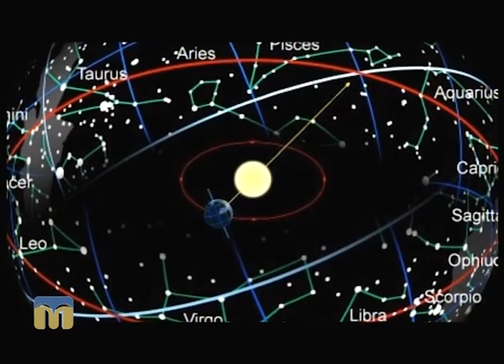Новий день. Зодіакальний переполох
Останнім часом все частіше йдуть розмови про те, що на небі з’явився 13-й зодіакальний знак. Веніамін Нікора розвінчує міфи про сузір’я, а також складає астрологічний прогноз для миколаївців у студії  програми “Новий день”.
Ведучі: Інна Савіцька і Віктор Дяченко.